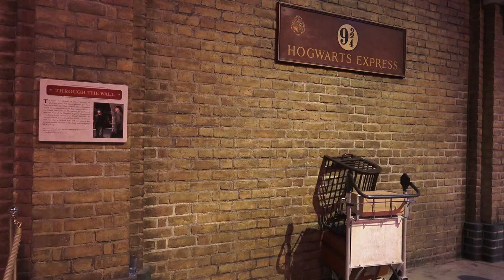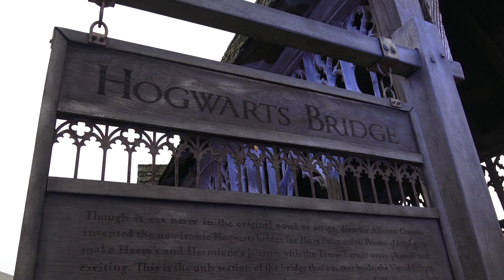Harry Potter Studios - Londres por Jose Luis Tagarro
Visita a Warner Bros Harry Potter Studios en Watford, cerca de Londres. Alli están los decorados de las películas de la saga Harry Potter. Para ir, tren hasta Watford Junction desde la estación de London Euston, y al salir del tren, un autobus especial rotulado con el destino es la opción más económica y sencilla.